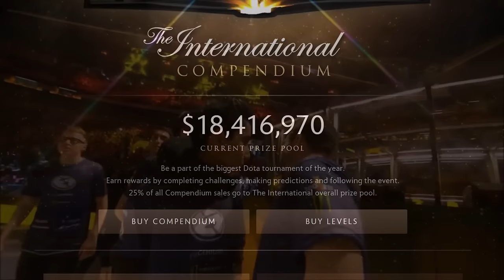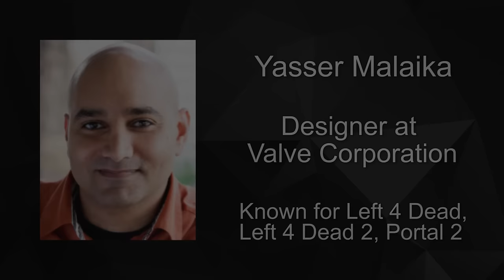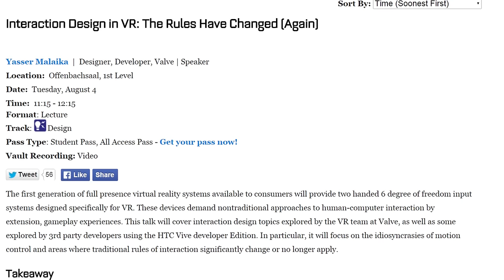The International 2015 Recapped! (11th August 2015) - ValveTime News Round-Up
Topics Discussed this Week:
0:14 - The International 2015 Dota 2 Tournament Concludes

1:35 - TI5 All-Star Match Reveals 10 vs. 10 Custom Gamemode

2:29 - Dota 2 Short Film Contest Winners Announced

3:21 - Zeus Wins Arcana Showdown 2015

3:49 - Valve's Yasser Malaika Presents GDC Europe Talk About VR